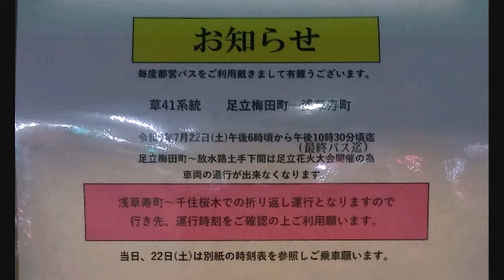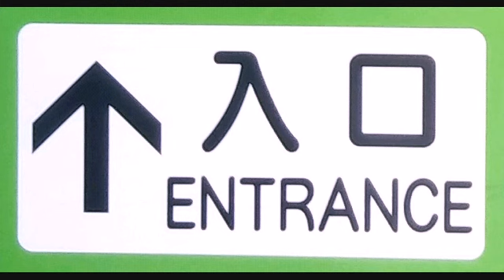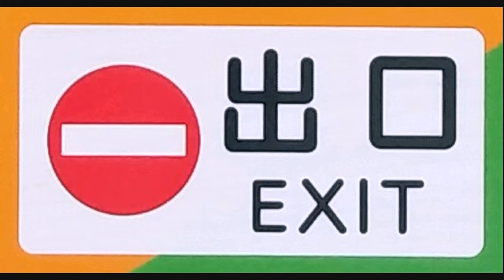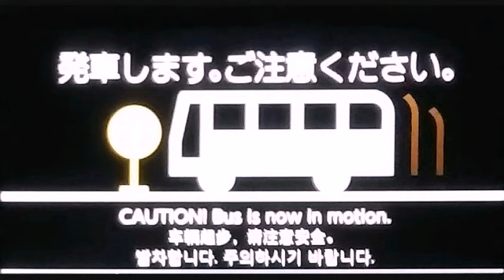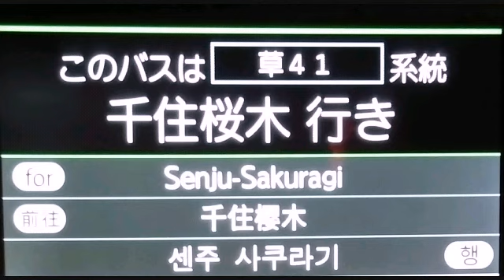[車内放送]都営バス ❲🎆草41❳千住桜木【交通規制中】